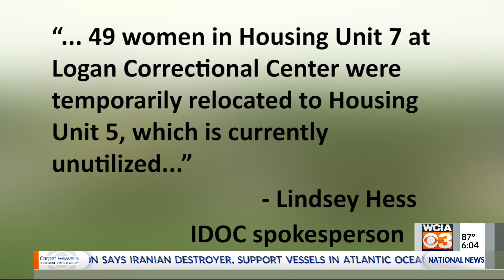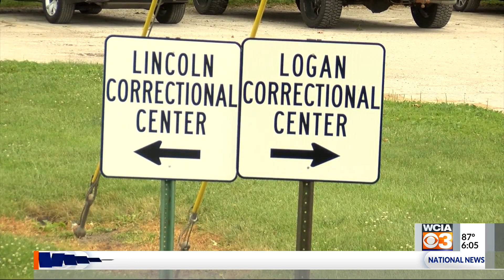Inmates go on Hunger Strike